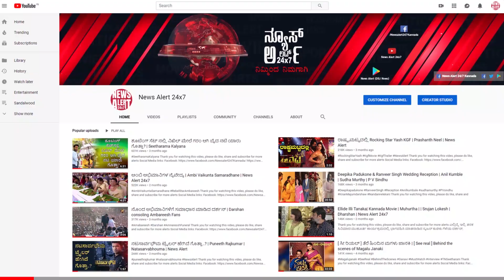ಮೊದಲ ವಾರದಲ್ಲೇ ಆ ದೃಶ್ಯ ಬಗ್ಗೆ ನಿರ್ಮಾಪಕ ಮಂಜುಗೆ ಬೇಸರವ್ಯಾಕೆ | Aa Drushya | V. Ravichandran | K Manju